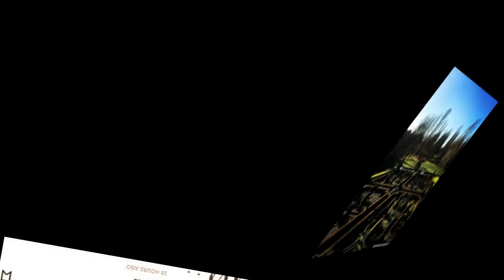Former EastEnders star Brooke Kinsella marries fiancé Simon Boardley in Christmas ceremony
Former EastEnders star Brooke Kinsella has married fiancé Simon Boardley in a low-key Christmas ceremony, five months after their engagement.